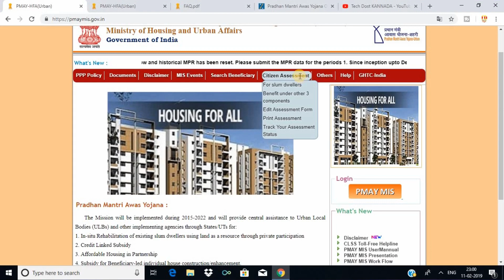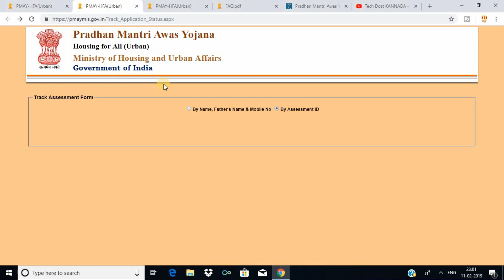PMAY yojaneya last date yavaga.. || By - Tech Dost Kannada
PMAY Q N A || By - Tech Dost Kannada
ನಮಸ್ಕಾರ ಫ್ರೆಂಡ್ಸ್
ಈ ವೀಡಿಯೊ ದಲ್ಲಿ pmay ಯೋಜನೆಯ ಪ್ರಶ್ನೆಗಳ ಉತರಿಸಲಾಗಿದೆ
ಈ ವೀಡಿಯೊ ಇಷ್ಟ ಆದ್ರೆ ಲೈಕ್ ಶೇರ್ ಮತ್ತು ಸುಬ್ಸ್ಕ್ರಿಬೆ ಮಾಡಿ.

also watch..

PMAY yojaneya last date yavaga